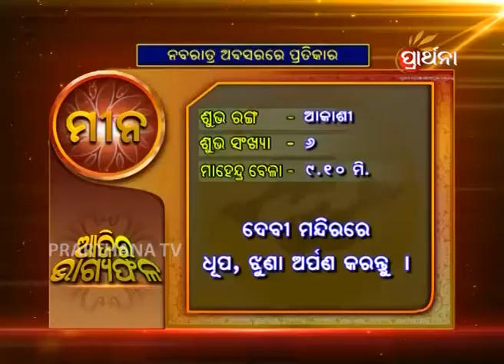Pisces Mina 29th Sep